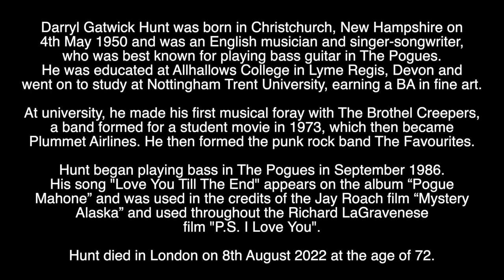DARRYL HUNT - RIP - TRIBUTE TO THE POGUES BASS PLAYER WHO HAS DIED AGED 72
Tribute to the English Bass Player with The Pogues who has died aged 72.